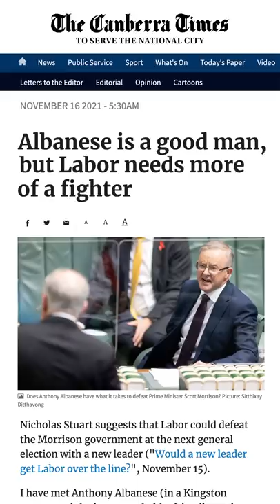Kevin Rudd Saw This Coming